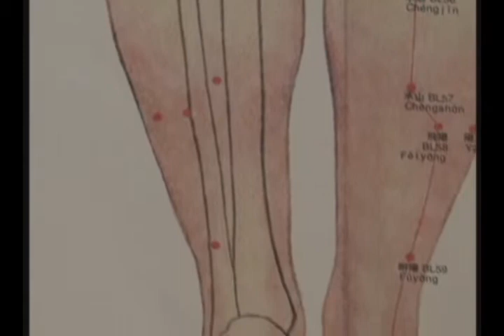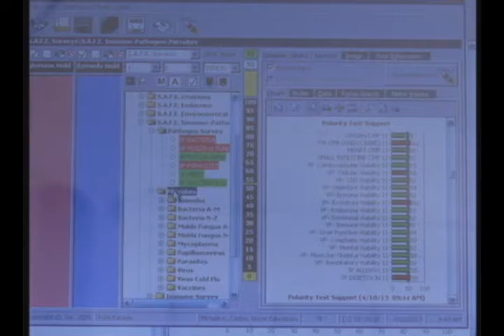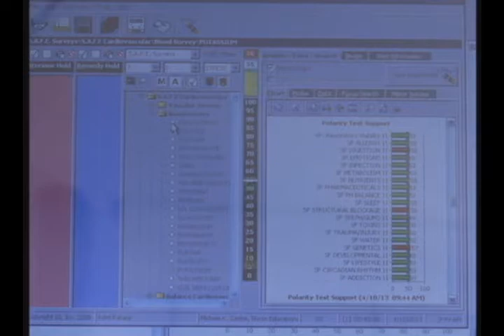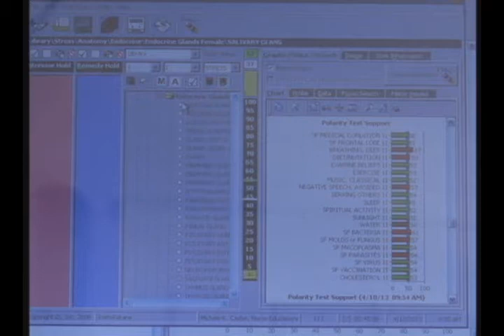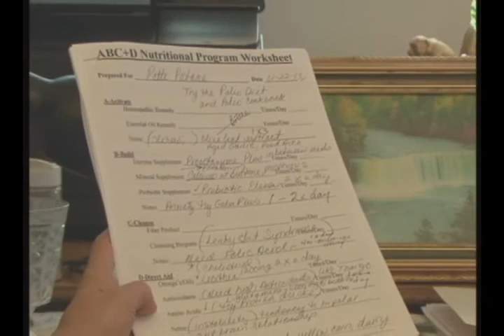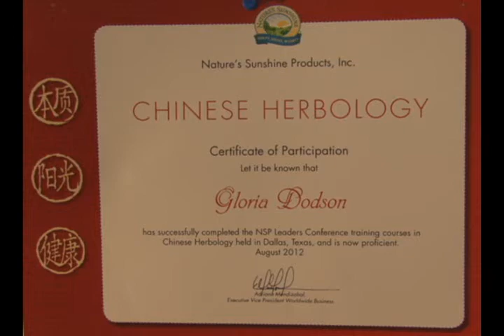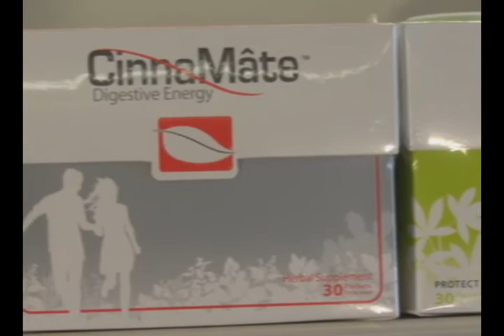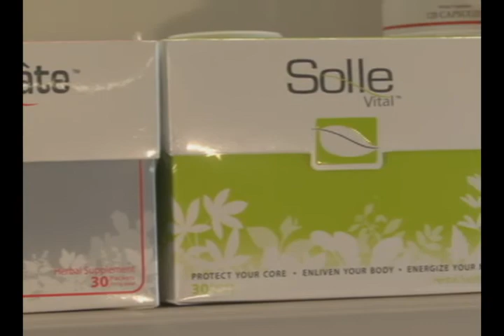THE HERB CELLAR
The Patti Patane Show Featuring The Herb Cellar